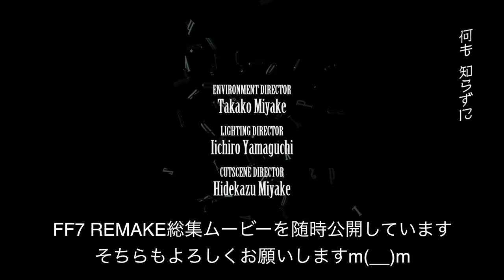【FF7 REMAKE】PS4pro版実況#73 "未知の旅は続く"【END】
ラスボス連戦となったため1時間弱の動画となりますm(__)m

ザ〇〇〇は実は生きているのか！？ ウェッジはどうなったのか！？ ローチェの出番はもう無いのか！？
その他諸々はきっと次回作で分かるはず！気長に待ちます

OS: Windows10 64bit
CPU: Core i7-7700K 4.2GHz
RAM: 16GB
GPU: GTX1080Ti 11GB+Asetek
キャプチャボード: Monsterx u3.0r or AVerMedia Live Gamer 4K GC573
モニター: LGゲーミングモニター 27UL500-W(4K/HDR)
キーボード: K65 RAPIDFIRE Cherry MX Speed RGB COMPACT
マウス: logicool g402
ヘッドセット: Logicool G G933s無線仕様
マウスパッド: Logicool G G240t